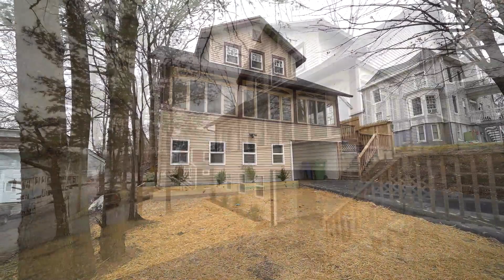Real Estate Video Tour | 19 High Street Goshen , NY 10924 | Orange County, NY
Better Homes and Gardens Rand Realty